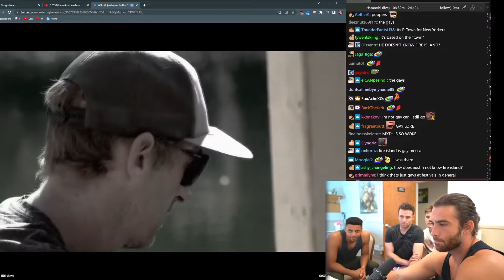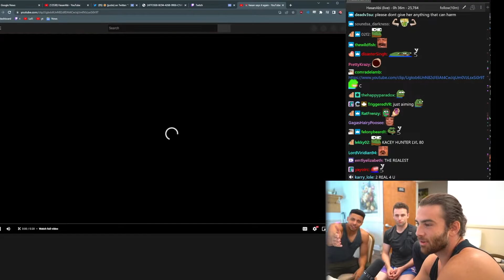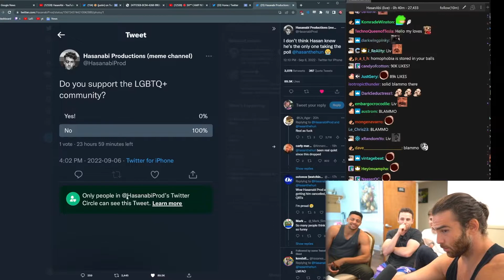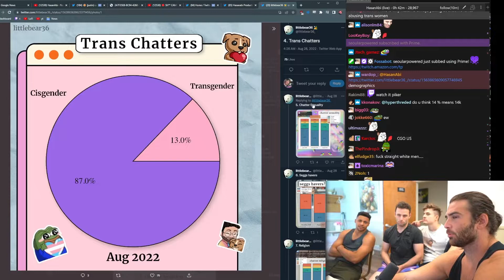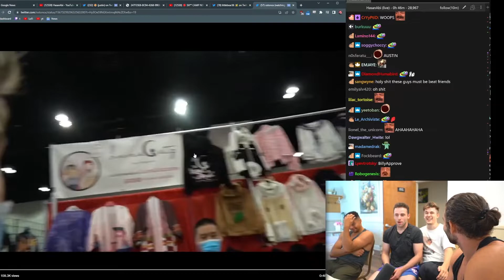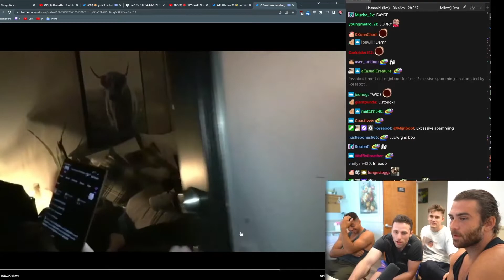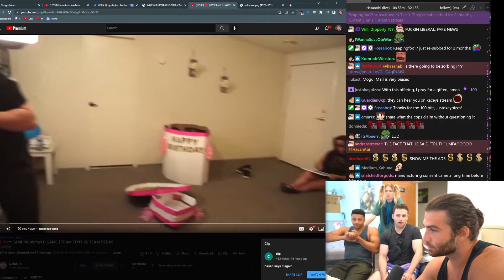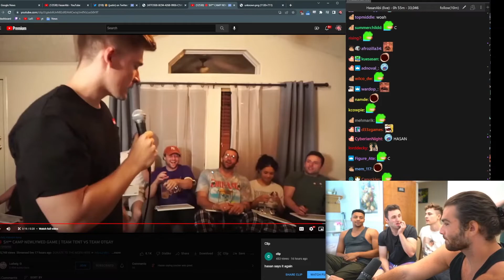Intro with Myth, Austin Show, Ludwig and HasanAbi at Shit Camp | Stream 9/7/22